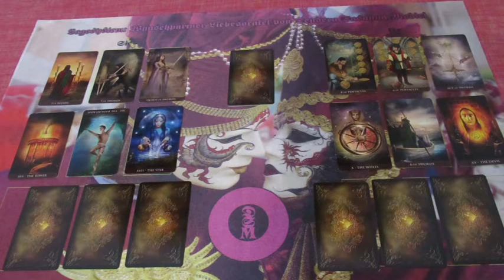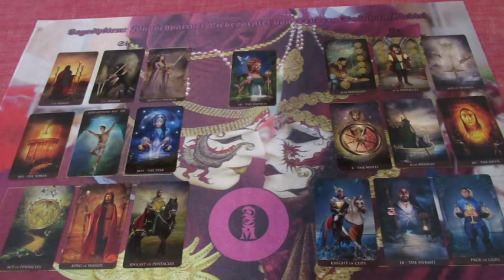Ikerláng szerelmi Jóslás MERIADÉ számára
Telefonos elérhetőségem jóslásra:
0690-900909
750Ft/Perc

Átutalás:
Erste Bank
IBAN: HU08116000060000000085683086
BIC: GIBAHUHBXXX
Tulajdonos: Dendera Susanna Medici
Kép: shutterstock/Pugovica88/Natalis Hubbert/tutsi/Cernecka Natalja